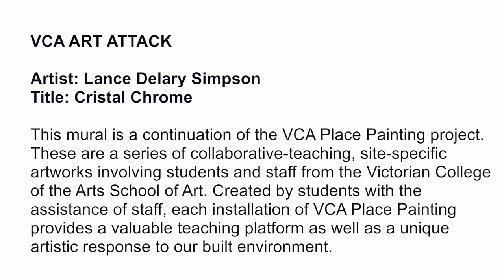VCA Art Attack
This mural is a continuation of the VCA Place Painting project, a series of collaborative-teahcing, site specific artworks involving students and staff from the VCA School of Art. Created by students with the assistance of staff, each installation provides a valuable teaching platform as well as a unique artistic response to the built environment.